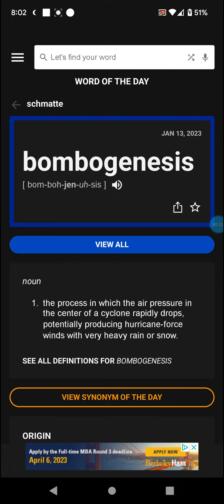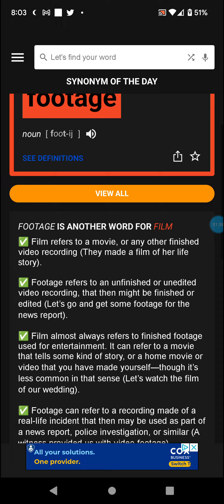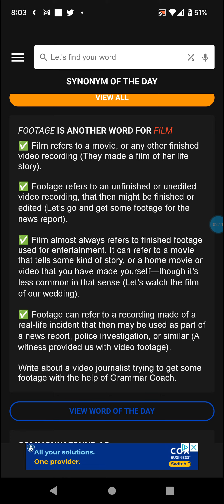Word of the Day: 1-13-23 Bombogenesis